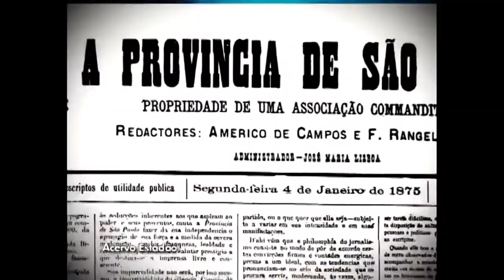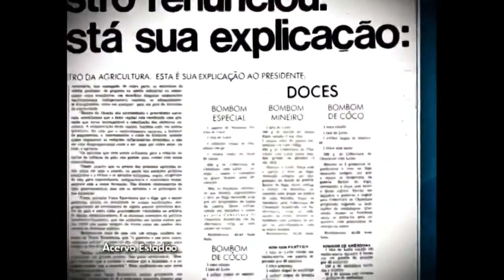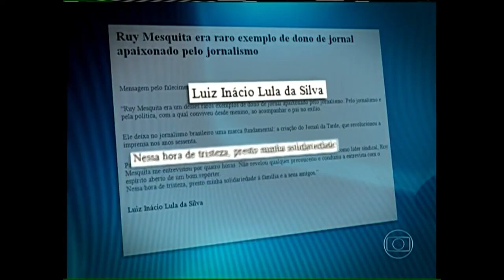Jornal Nacional: Morte de Ruy Mesquita (21/05/2013)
Créditos: @edicaodenoticias_ e @canalhomenagem2986